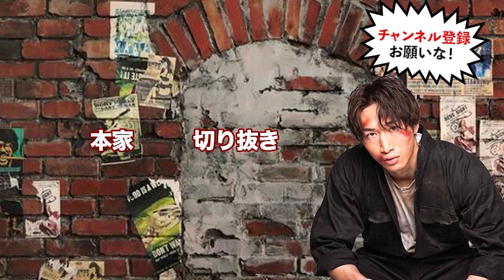ジョリーのマネージャー清水って一体何者？ジョリーとぶっちゃけ体の関係はあるの？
・ジョリーと美人マネージャーはぶっちゃけ付き合ってるのか？